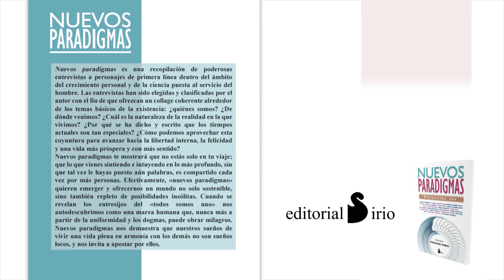NUEVOS PARADIGMAS - Presentación por Francesc Prims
Presentación en la Casa del Libro del Paseo de Gracia de Barcelona, del libro "Nuevos Paradigmas" por su autor, Francesc Prims.